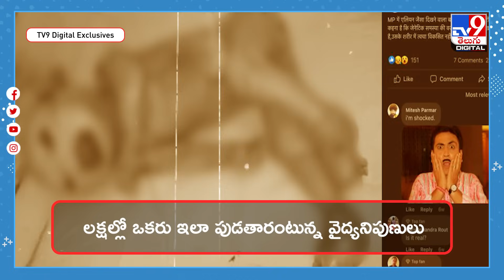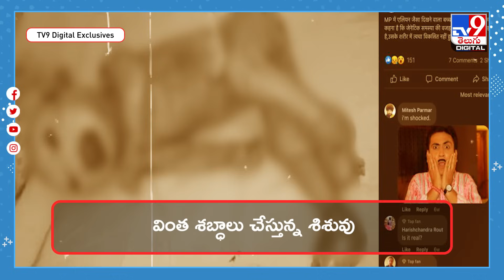ఏలియన్‌లాంటి పిల్లాడు జననం.. వింత శబ్ధాలు చేస్తూ...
ఉత్తరప్రదేశ్‌లోని బరేలీలో ఏలియన్‌ లాంటి పిల్లోడు పుట్టాడు. ఆ పిల్లాడిని చూడగానే తల్లితో పాటు కుటుంబ సభ్యులు, స్థానికులు హడలెత్తిపోయారు. పిల్లాడి చర్మం తెలుపురంగులో ఉంది. చర్మంపై చాలా చోట్ల పగుళ్లు కనిపించాయి. కళ్లు చాలా పెద్దవిగా ఉన్నాయి. ఈ వింత శిశు జననం స్థానికంగా సంచలనం సృష్టించింది. కాగా ఇటువంటి శిశువును హాలోక్విన్‌ ఇథియోసిస్‌ బేబీ అంటారని వైద్యులు తెలిపారు.